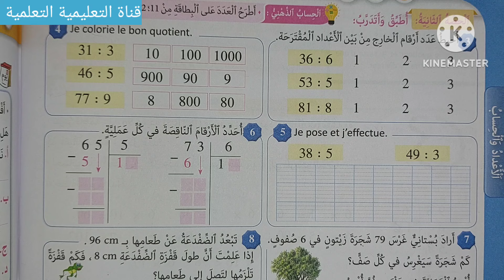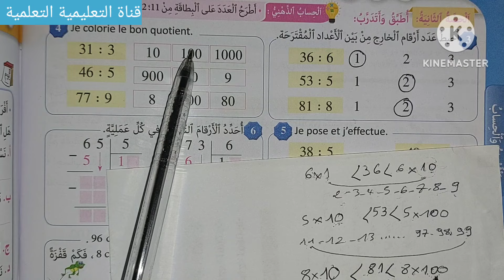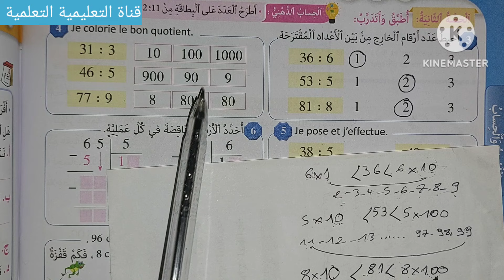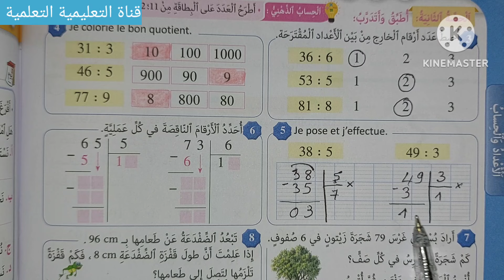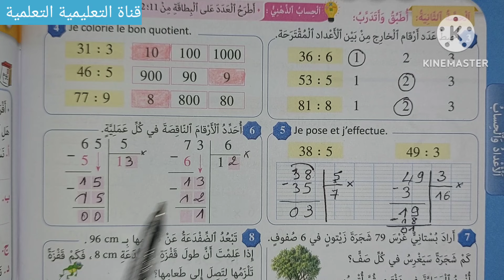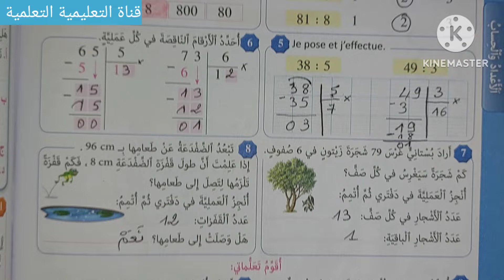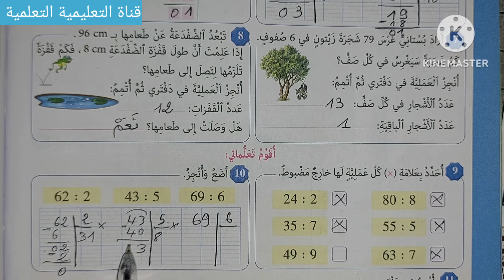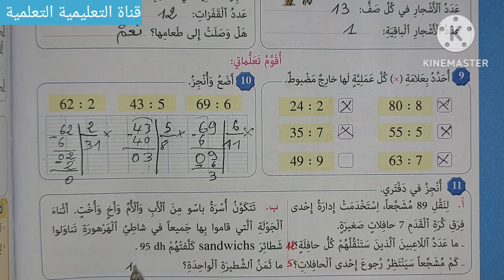القسمة على عدد من رقم واحد الصفحة 104 المرجع في الرياضيات المستوى الثالث ابتدائي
أسهل طريقة لإنجاز تمارين الصفحة 104 من كتاب المرجع في الرياضيات المستوى الثالث ابتدائي- أسهل طريقة لتعلم القسمة  للمبتدئين-